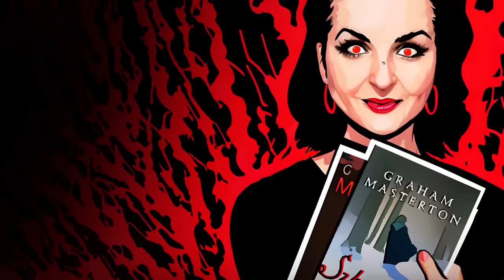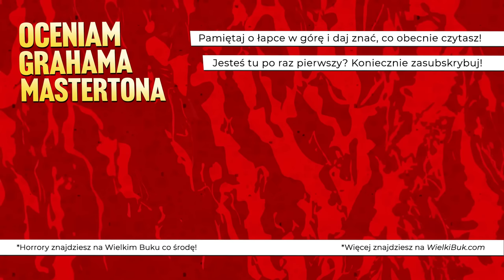Oceniam książki Grahama Mastertona | od czego zacząć?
Oceniam książki Grahama Mastertona i podrzucam propozycje od czego zacząć przygodę z jednym z mistrzów współczesnej grozy.